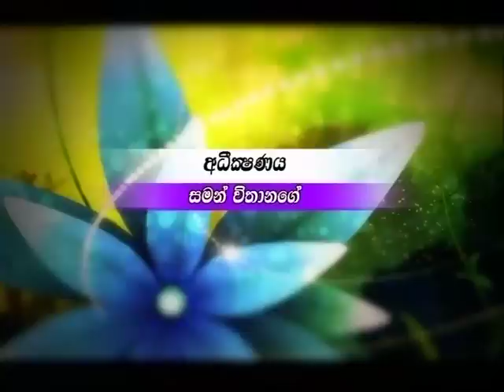Sooriya Vimana ITN // Shanika Marasinghe